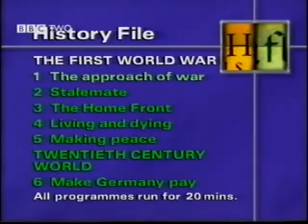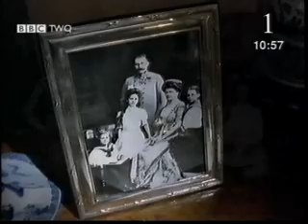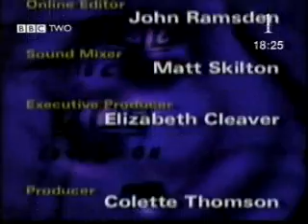First World War: Causes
This History File production looks at the causes of the First World War. It is suitable for KS4